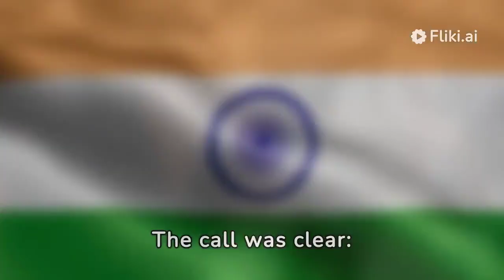1848:The Revolution of the Liberals